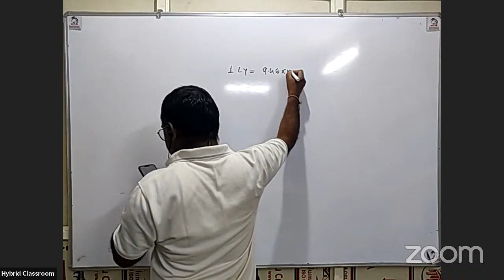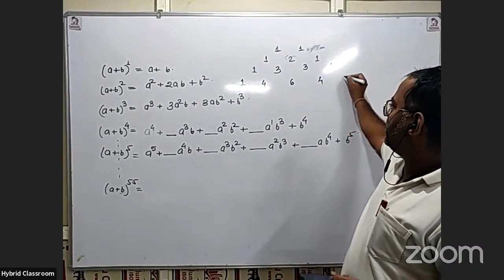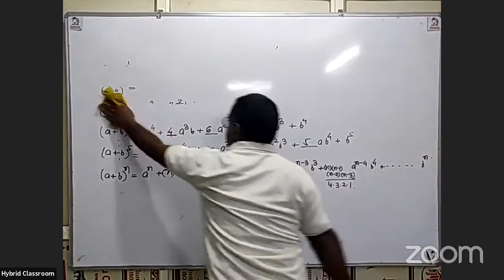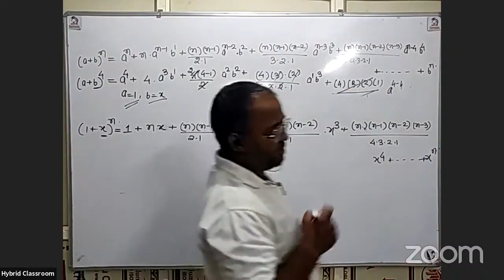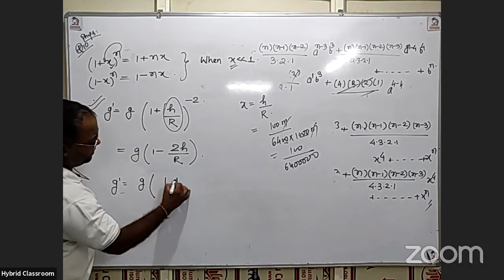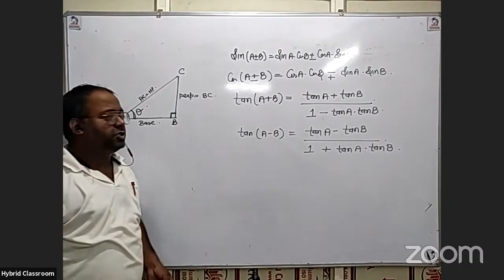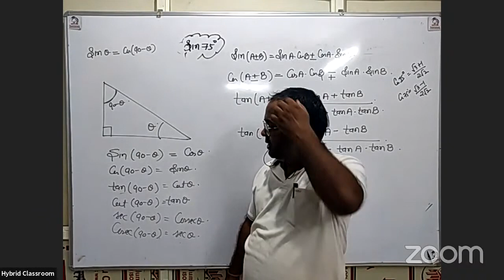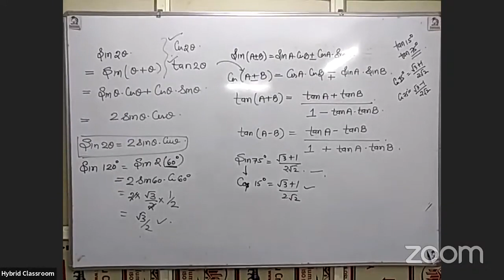Class 11th Physics basic math tool lec 3